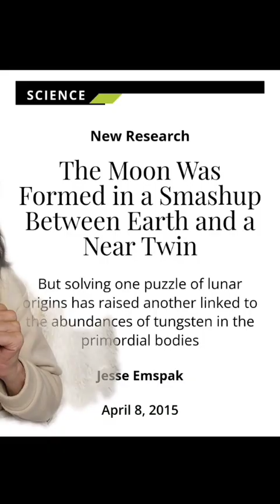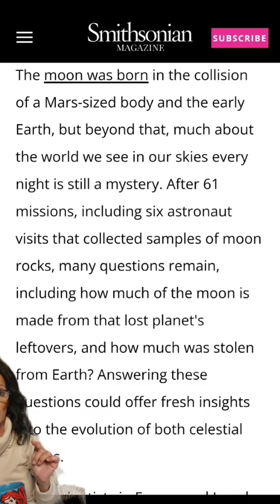Annunaki history on planet Nibiru book of Enki part 21 extraterrestrial gods